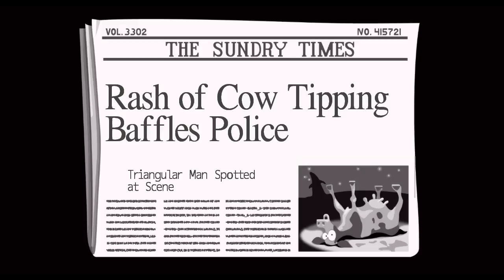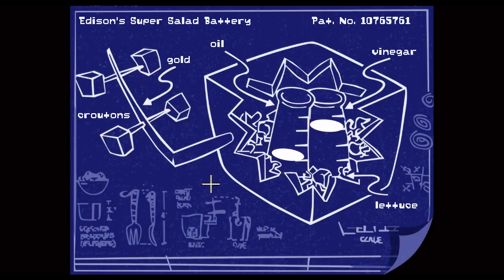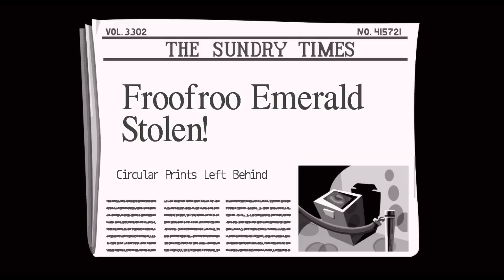MUMBLESQUAD - Day of the Tentacle stream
What is joke